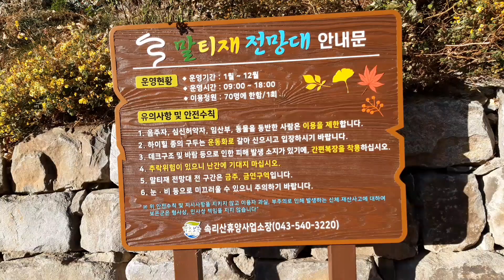속리산 ( 말티재 )